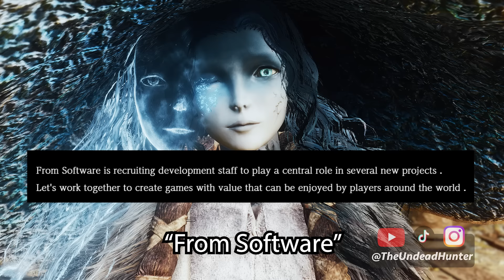"Elden Ring 2 Confirmed"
Morgott shares some exciting news about the future of Elden Ring.